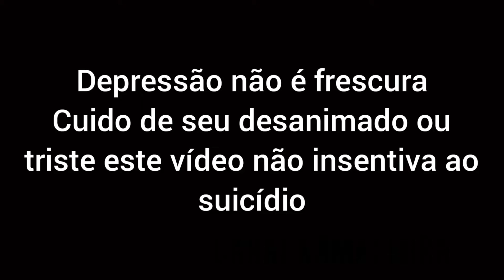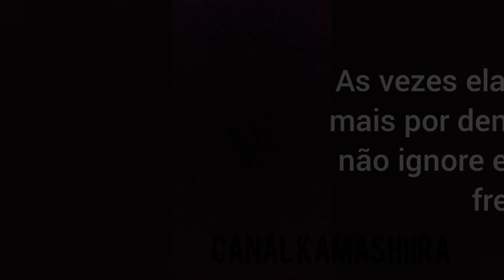suicídio /todos nós estamos sujeitos a depressão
esse vídeo relata sobre o que mais mata na depressão